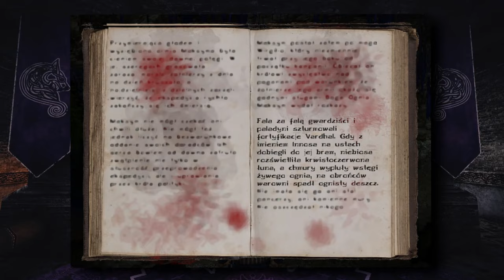Wojna Dwóch Synów - Największy Konflikt Archolos!